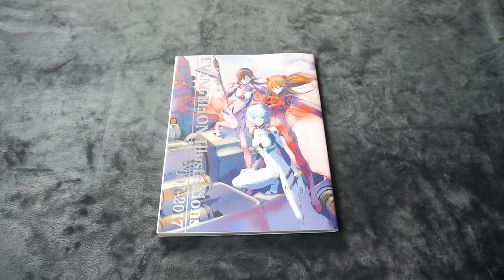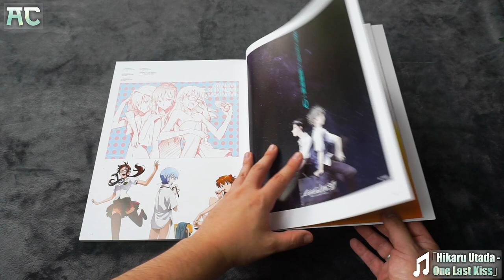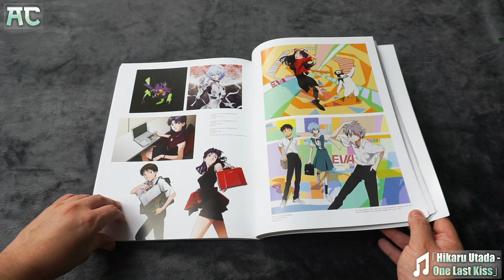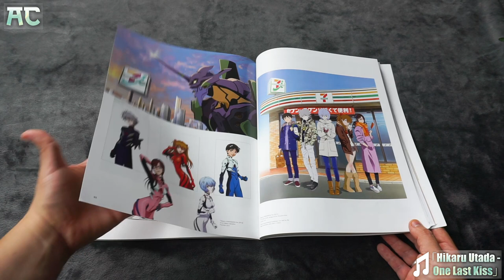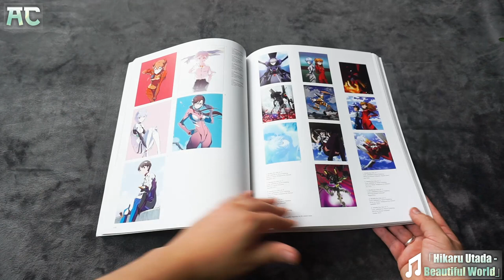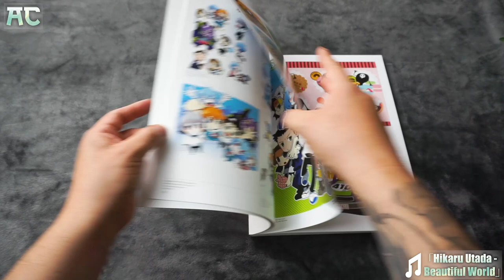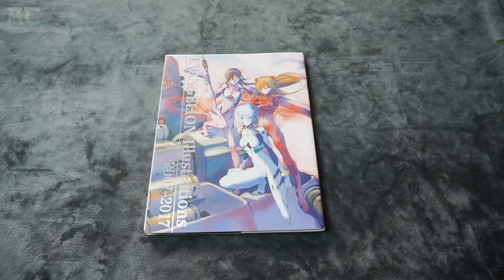EVANGELION Illustrations 2007-2017 - REVISION COMPLETA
Neon Genesis Evangelion es una de las franquicias más duraderas y significativas para los fanáticos del anime, el manga y la cultura pop en las últimas dos décadas, gracias a la innovadora serie de televisión y las bellas películas animadas.

Este libro recopila diez años de ilustraciones que muestran el amplio efecto que Neon Genesis Evangelion ha dejado no solo en la industria de la animación, sino también en la cultura popular en general. Se incluyen ilustraciones para carteles de películas, álbumes de CD, diseños de trenes bala, colaboraciones de videojuegos y mucho, mucho más.